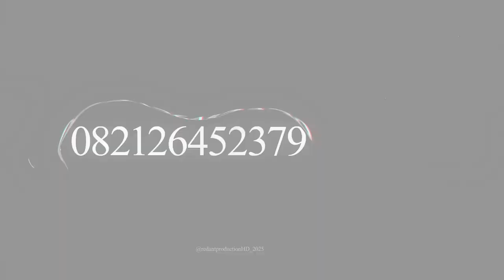LANANG KOBRA VOC. JUNAY ARISTA | PUTRA NAFITA CAYA | AREMN ENDER UTARA CIREBON | 23 SEP 2024